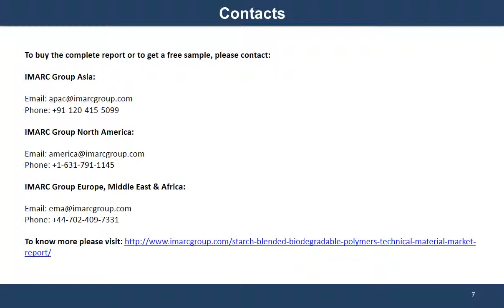Starch Blended Biodegradable Polymer Market Report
IMARC’s new Report “Starch Blended Biodegradable Polymer Technical Material Market Report” provides a technical, analytical and statistical insight into the starch blended biodegradable polymer market. The market analysis includes volume trends, value trends, price trends, key players, market breakup by region, market breakup by end-use industries, key success factors, key risk factors, feedstock market trends,  import trends, export trends, etc. Apart from the market analysis, the report also provides an exhaustive technical insight on starch blended biodegradable polymer. This includes chemical information, manufacturing process, chemical reactions involved, raw material requirements, mass balance, conversion rate of feedstocks, etc.